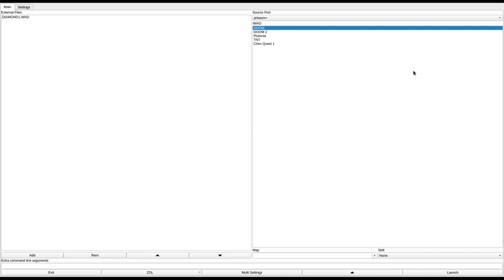DOOM 1 - diamond.zip (DIAMOND1.WAD & DIAMOND2.WAD)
called "DIAMOND1.WAD AND DIAMOND2.WAD" in the /idgames FTP.
created by Raphael Quinet on March 23rd, 1994.
from the .txt file included with the WAD:
"Here is an example of a level generated with NewDEU 5.0b Rev. 4 by Raphael Quinet. Since he asked every NewDEU user to do so, I have now mentioned the utillity by which the level was modified. The first level "DIAMOND1.WAD" is the first derivation, distinctly designed for my Doom aptitude. After letting some friends test the level (by using NewDEU 5.0b Rev. 3 with some minor clipping problems) I decided to modify the level and make it a bit simpler. All the secrets and switches are the same; only the size of the pedestals has changed. After you see the level you will realize it is very short, but, it took more than four hours to create! The level "DIAMOND2.WAD" is the easier of the two, although the monster-difficulty has not changed any. The levels *should* work with Deathmatch and cooperative, but, I have not had an opportunity to test either over a multiplayer connection... this testing happens tomorrow :)